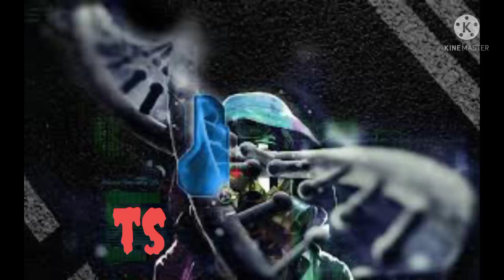New message ringtone || best sms tone || new notification ringtone message tone || new trending